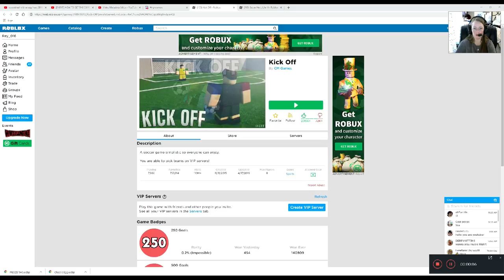[EVENT] How to get the Huevobl in Kick Off- Roblox Scrambled in Time Burgess Fun House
In this video I'll be showing you how to get the Huevobl in Kick Off on Roblox during the Egg Hunt 2019: Scrambled in Time event!